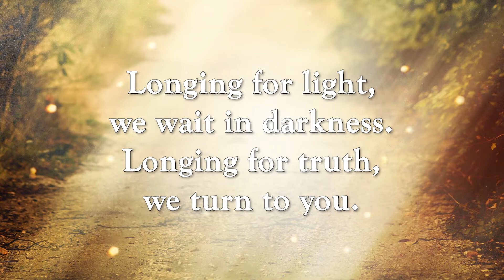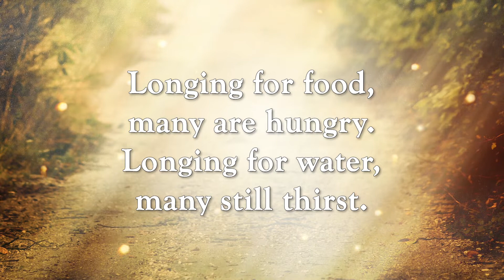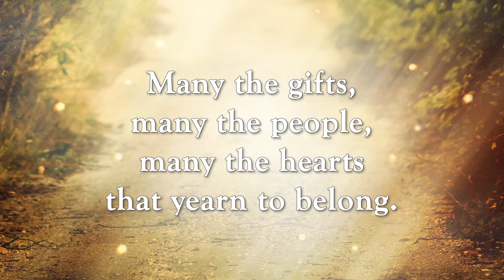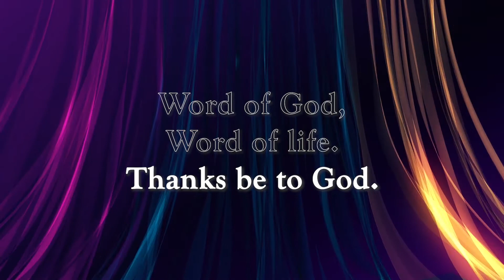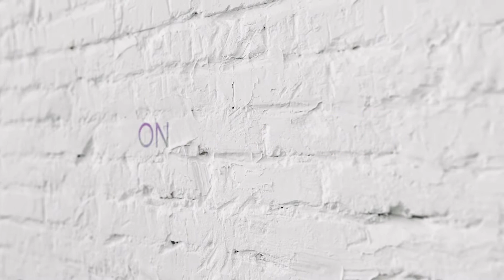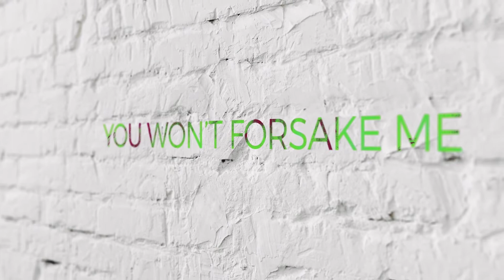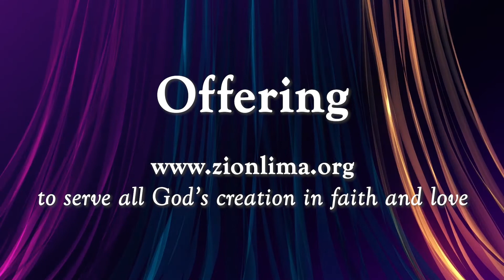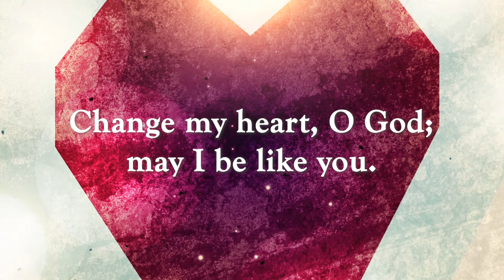Unraveled - Week 5 - 7.12.2020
What happens when our world falls apart? How do we press onward when our tightly-knit plans unravel into loose threads? What do we become when our identity—or the path we're on—comes undone? What if all of this is not the end we fear it will be? In our unraveling, sometimes life surprises us with unexpected joy, love, and hope—with a new beginning we couldn’t have imagined. Sometimes we need God to unravel us, for we long to be changed. This 12-week series explores 12 stories of unraveled shame, identity, fear, grief, dreams, and expectations.